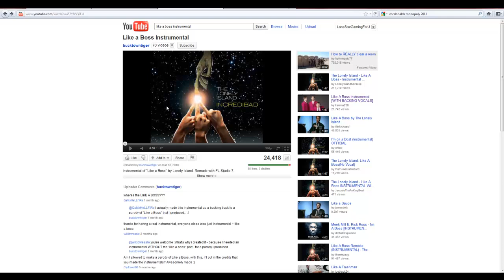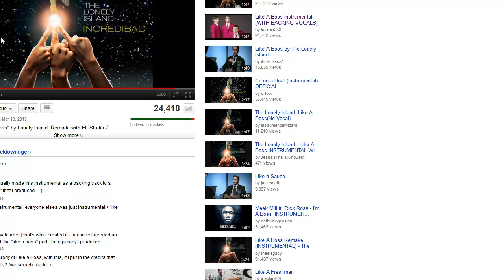DMS Rap Nuff?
Lolz here is another one.